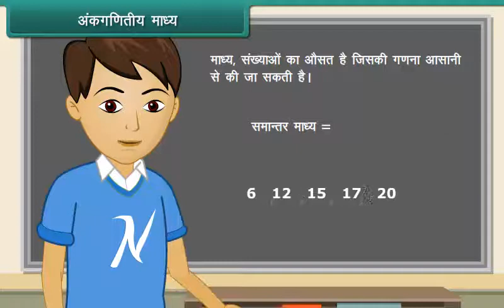अंकगणितीय माध्य/Arithmetic Mean